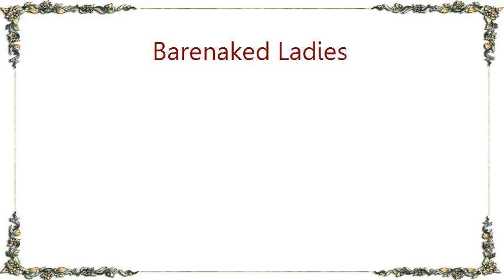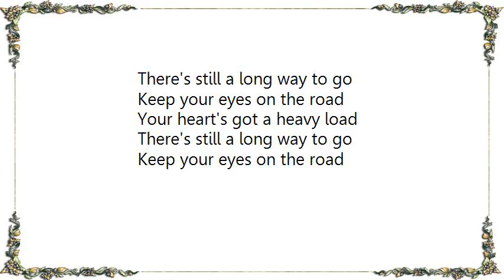Barenaked Ladies - Adrift OuttakeVersion Lyrics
[Lyrics Barenaked Ladies - Adrift OuttakeVersion]
Ever since we said our good-byes
The onion rings, the phone makes me cry
Something isn't right
Like the Deep Blue without the Great White

In the morning, open your eyes
The waterfalls, the fireflies
You're an Abacus
And my heart was counting on us

Your heart's got a heavy load
There's still a long way to go
Keep your eyes on the road

Crescent moon sings me to sleep
The birches bark, the willows weep
But I lie awake
I'm adrift without a snowflake